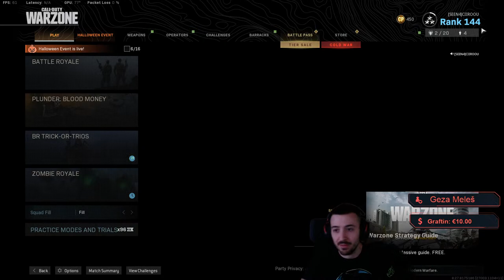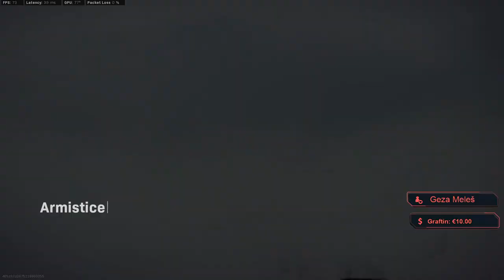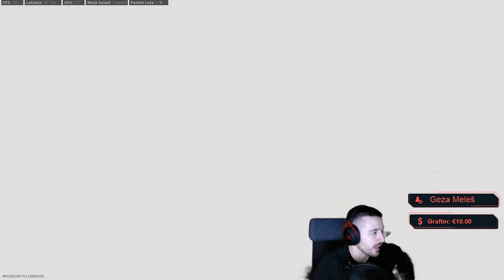(SLO) 🔴CIIROOU LIVE! AMAX GOD TIER?!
Hello there! Thank you for coming! Enjoy your stay! Today we are playing a little of CALL OF DUTY WARZONE

🔴 HIT LIKE
🔴 HIT SHARE

THANKS TO EVERYONE THAT SUPPORTS ME! WOLFPACK FAMILY IS GROWING IN NUMBERS!

AUUUUUUAUUUUU!! 🐺🐺🐺